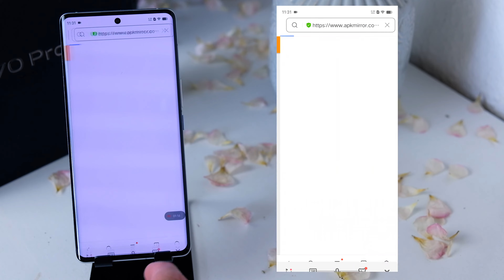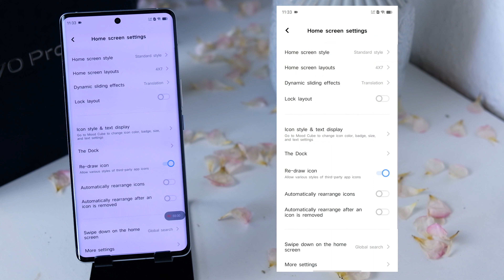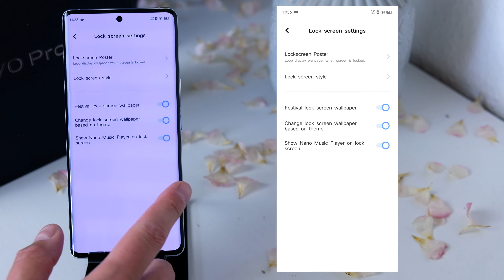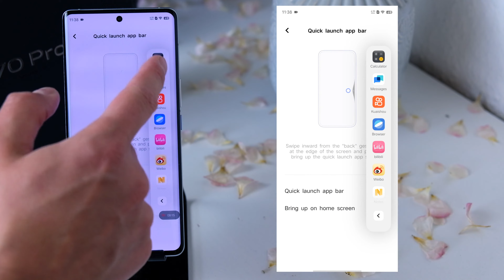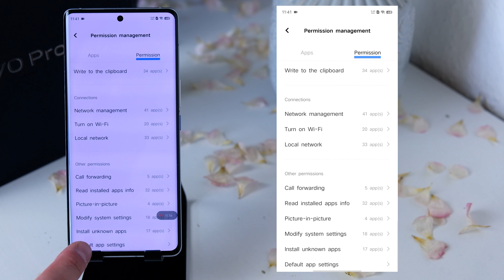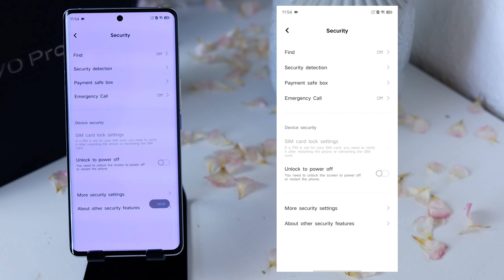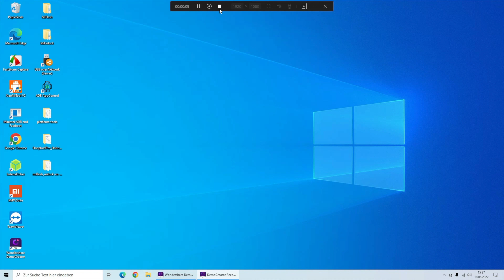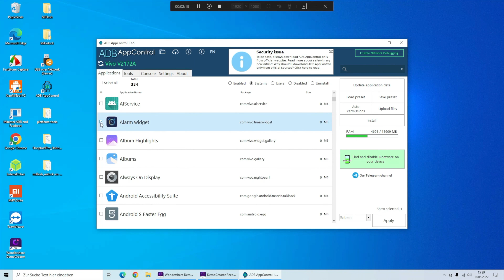Vivo & Origin OS - 9 Paramètres indispensables + 1 Hack - French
Beaucoup de nos clients aiment vraiment les smartphones Vivo. Malheureusement, ils ne sont souvent disponibles qu’en versions internationales avec Origin OS. Nous vous montrons les 9 paramètres indispensables que tout le monde devrait avoir sur son appareil et un petit hack pour supprimer les bloatwares.

LINKS FOR SMARTPHONES

-= Trading Shenzhen =-